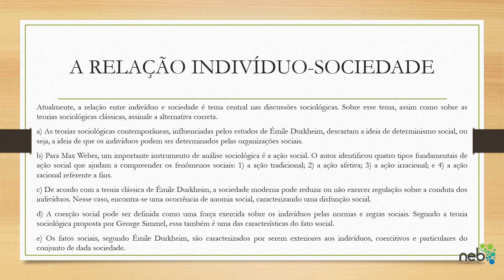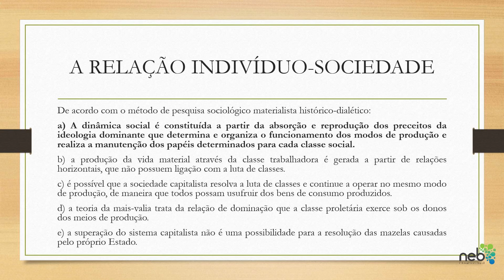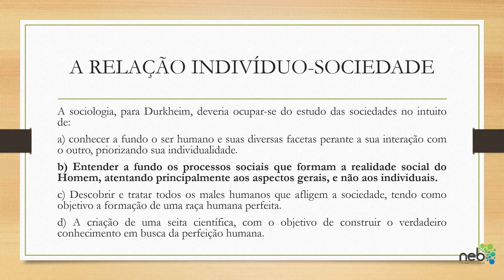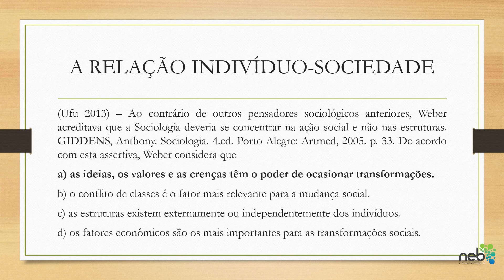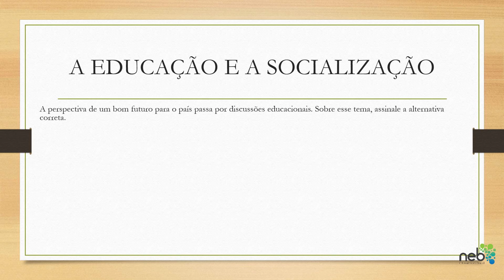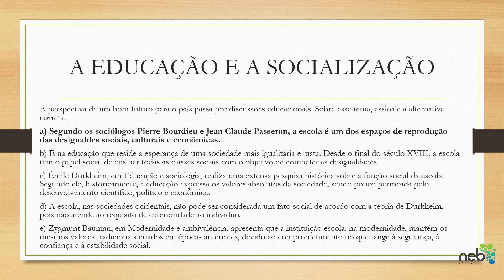SOCIOLÓGIA- MÓDULO I- A RELAÇÃO INDIVIDUO SOCIEDADE